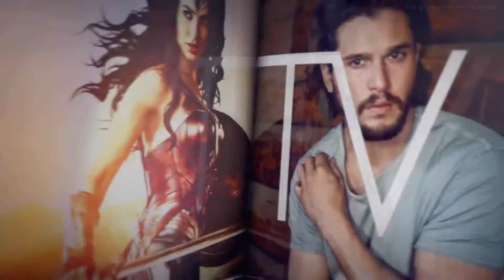Martin Freeman & Daisy Haggard promoting Breeders on live radio 20/Feb/20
MartinFreeman & Daisy Haggard(22:06)
"Martin Freeman and Daisy Haggard stop by EW Live to chat about their new comedy series Breeders. Hosted by Dalton Ross and Jessica Shaw."
New York City (20/February/2020)